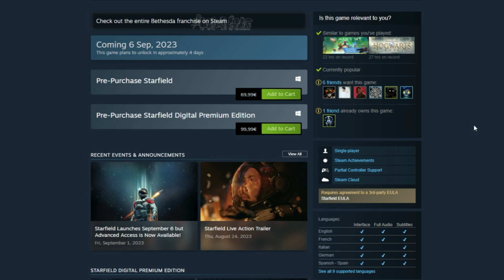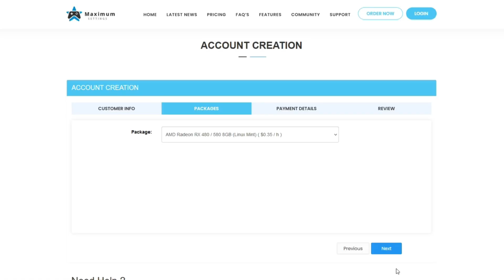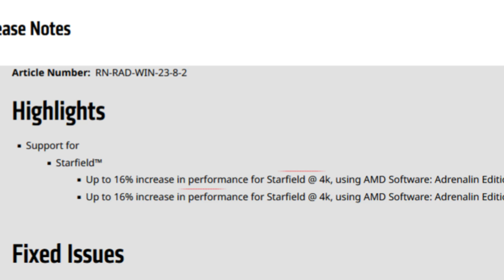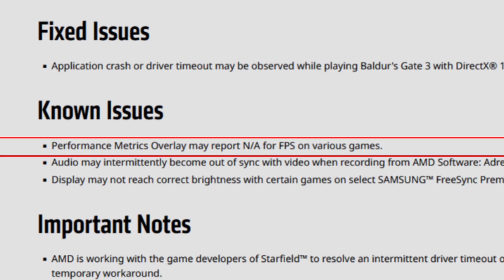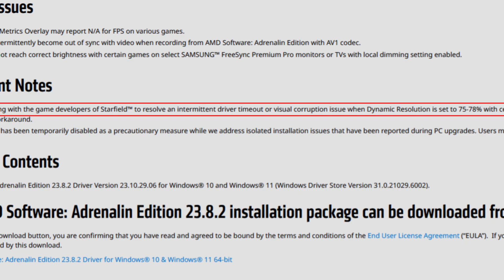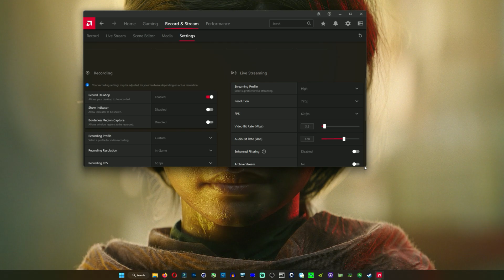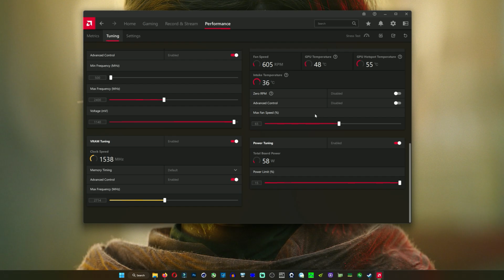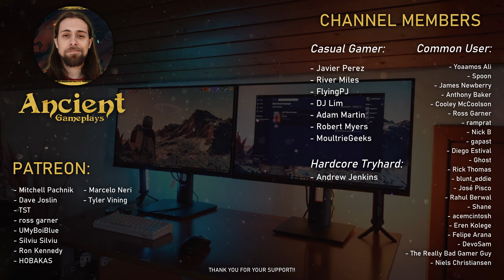AMD Adrenalin 23.8.2 Drivers | Starfield FPS Boost & Baldur's Gate Fix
Check MaximumSettings.com and get your cloud gaming PC for as little as $9.95 CAD per month!

Today,  I am doing a video about showing the new AMD Adrenalin 23.8.2 Drivers. As always, leave your experience in the comment section as it may help others.

00:00 - Intro & IMPORTANT Information
02:35 - Release Notes - Highlights & Fixed Issues
04:29 - Release Notes - Known Issues
05:28 - Starfield Important Notes

06:22 - My Experience with these drivers (Fixes & Problems)
09:50 - Conclusion

10:43 - RX 7900XTX - Ratchet & Clank - 23.7.2 vs 23.8.2
11:28 - RX 7900XTX - Immortals of Aveum - 23.7.2 vs 23.8.2
12:13 - RX 6750XT - Immortals of Aveum - 23.8.1 vs 23.8.2
12:58 - RX 6750XT - Cyberpunk 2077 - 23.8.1 vs 23.8.2

13:44 - Channel Members
14:06 - More Videos